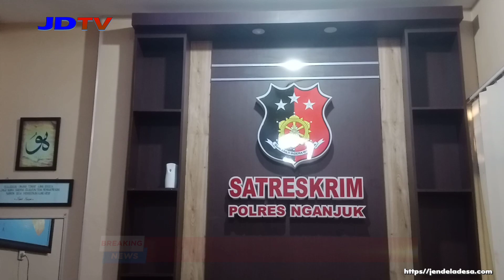2 Orang Pelaku Dugaan Pengeroyokan Di Kafe Warujayeng, Diamankan Polres Nganjuk